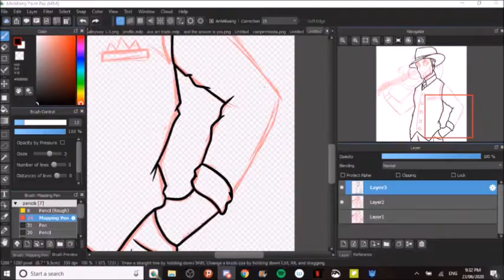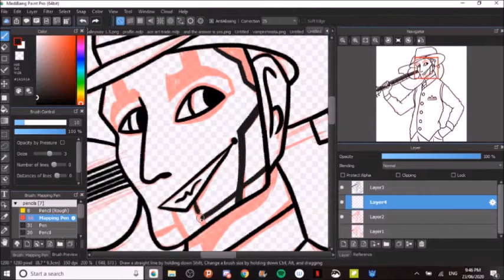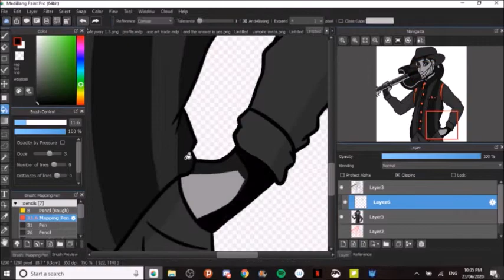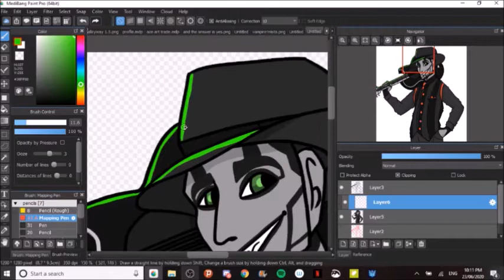The Spine|| Speedpaint!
SPG are great. Have my robot boyfriend.

Time Taken: An hour and a half.
Programs: OBS, Medibang, Windows Movie Maker
Tablet: Wacom Intuos Pen and Touch

Song: Brass Goggles- Steam Powered Giraffe